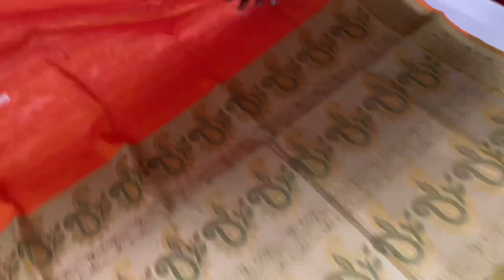Pure cotton sarees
pure cotton sarees @ 999/-

light weight sarees| free doorstep delivery in India

(if full ask us in WhatsApp for new link)

Varnaa
11/137c, cheran nagar,
Annur Road
Sirumugai ,
Coimbatore dt.
Tamil nadu